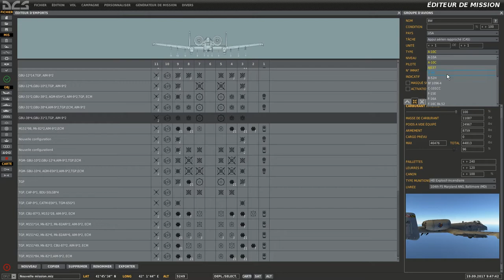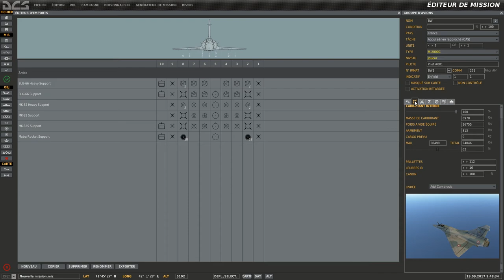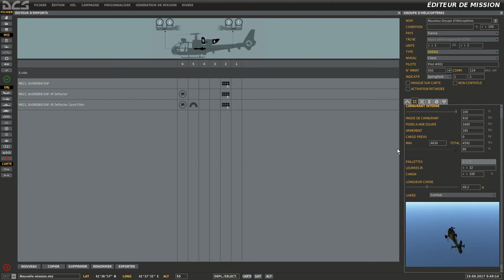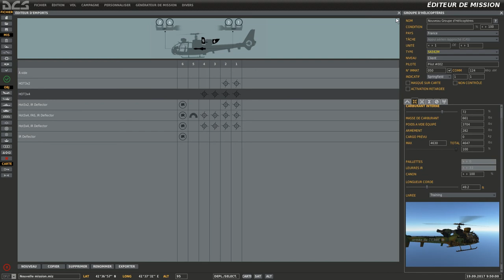[DCS] TUTO Editeur (Eng Sub) | Poser un avion et des waypoints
1ere video tuto sur l'éditeur de DCS on commence par apprendre à poser un avion et des waypoints

Tu peux aider la chaine si tu le veux:
Ma Config:
Processeur: Intel I5-6600K-3.5GHz
Carte Mère: Asus Z170-Pro Gaming
RAM: 16GO
Carte Graphique: Gainward Nvidia 1070 GTX  8GO
Clavier: Logitech G910
Souris: Logitech G300S
Joystick: Thrustmaster Hotas Warthog
VR: TrackIR Pro/Oculus Rift